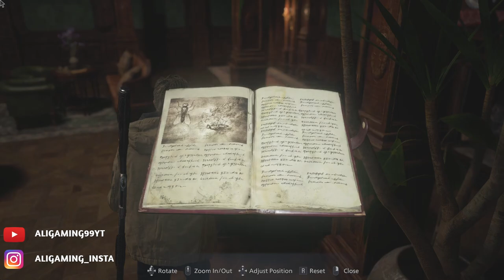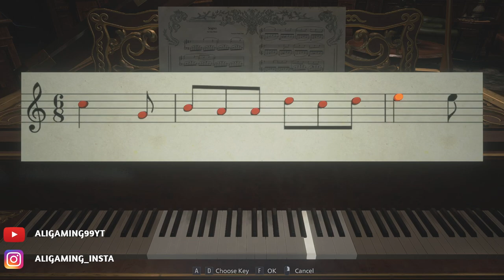RESIDENT EVIL VILLAGE Third Person Walkthrough Gameplay [1080P 60FPS]